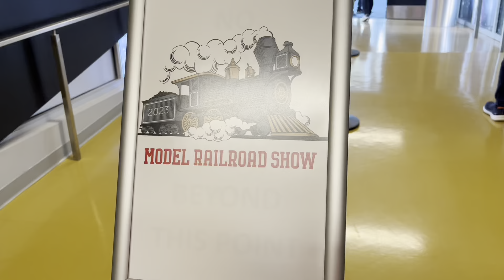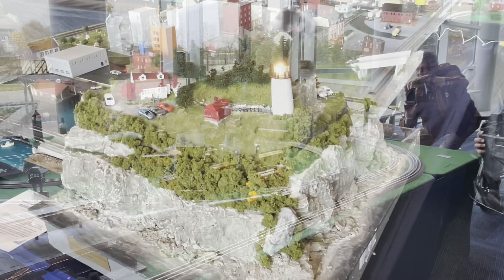Model Railroad show 2023